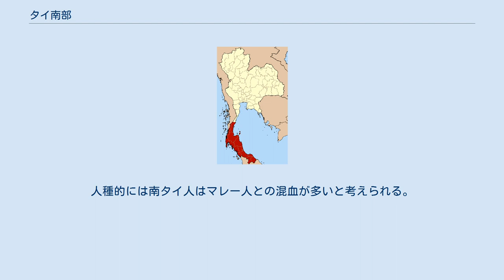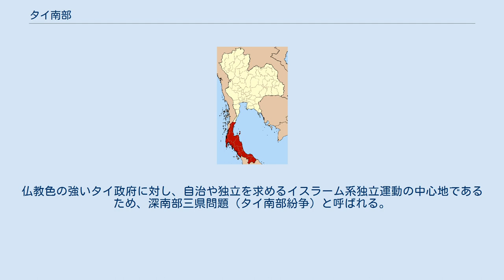タイ南部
タイ南部 タイ南部 (ภาคใต้) はタイ王国の地方の一つ。
アンダマン海とタイランド湾に囲まれ、タイのマレー半島部の大部分を保有する。
 文化的にはマレー文化の影響を受けたタイ文化が発達し、もともと中国人やマレー人が多かったために両方の文化が独立しつつも、タイ人の文化を通して混ざり合っている。
この地方の言葉は南タイ語とよばれ、マレー語と中国語の語彙が、他のタイ語の方言よりも多く混ざっているのが特徴である。
人種的には南タイ人はマレー人との混血が多いと考えられる。
宗教的には、おおむね上座部仏教が主流であるが、イスラームが他の地区よりも多く特に深南部では住民のほとんどがムスリムとなる。
 最南部の五県に関しては、ムスリム人口が過半数から80%を越え、深南部と呼ばれる。
特に、ヤラー県、ナラーティワート県、パッターニー県は15世紀以来のパタニ王国の領土であったため、隣接するマレーシアのクランタン州と共通する風俗や マレー語のパタニ・クランタン方言が使われる。
仏教色の強いタイ政府に対し、自治や独立を求めるイスラーム系独立運動の中心地であるため、深南部三県問題（タイ南部紛争）と呼ばれる。
 深南部 ウィキトラベルには、タイ南部に関する旅行ガイドがあります。